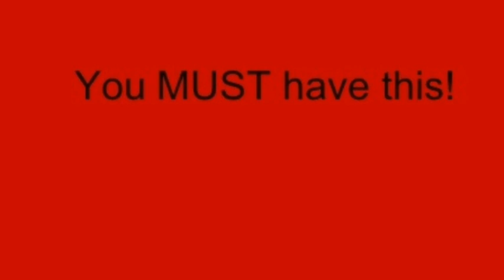Airplane Parking Games